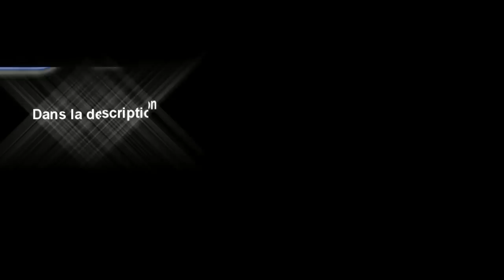( Détente ) Uncharted 3 | Avec Max5336 [HD-FR]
LIRE LA DESCRIPTION pour voir la chaîne de Max !

Salut à tous, aujourd'hui je vous propose en compagnie de Max5336 une vidéo commenté en live sur Uncharted 3 : L'illusion de Drake en multijoueur, dans 2 parties de Match à mort par équipe sur Piste d'atterrissage et Métro de Londres.

Musique de l'intro :
Approaching Nirvana : Bangers & Smashed